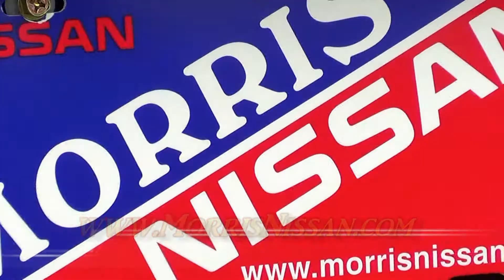2009 Nissan Altima P2545 Offered By Morris Nissan Charleston, SC